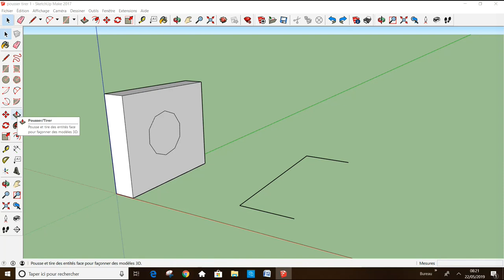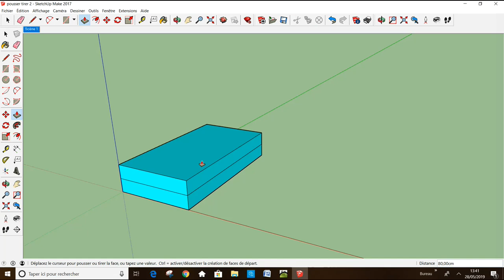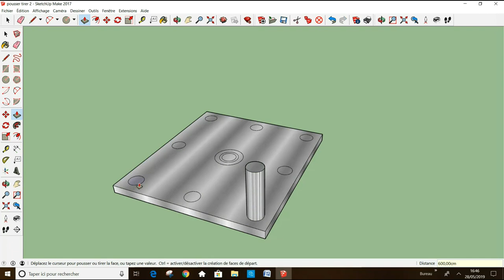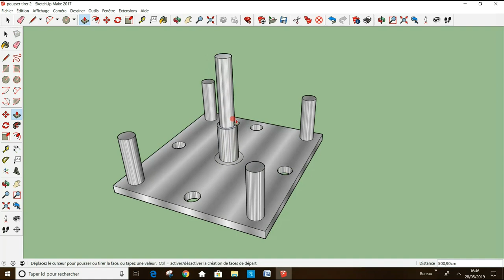SKetchUp pour les débutants 10. l'Outil Pousser/Tirer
Vidéo: SKetchUp pour les débutants 10.  l'Outil  Pousser/Tirer
En fait dans les forums de discussions sur SKetchUp lorsque on utilise cet outil,  le terme employé est plutôt "Extruder".
LIEN DE MA PAGE TIPEEE
Merci !